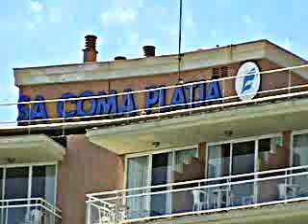Sa Coma In May 2008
Joeking, interviews X porn star Roz in sa coma holiday resort mallorca.